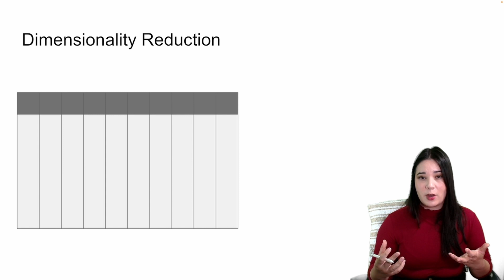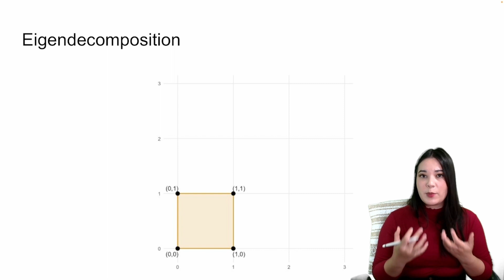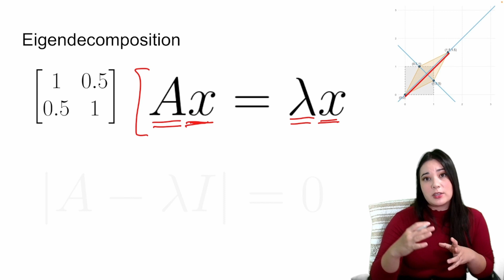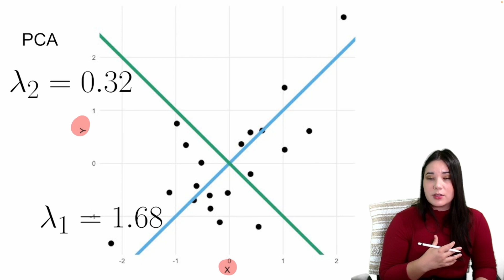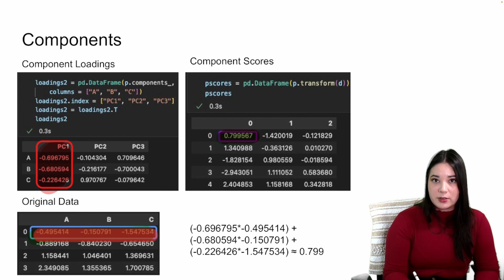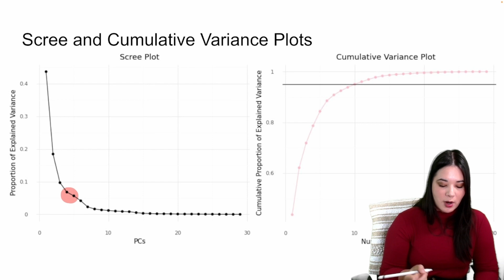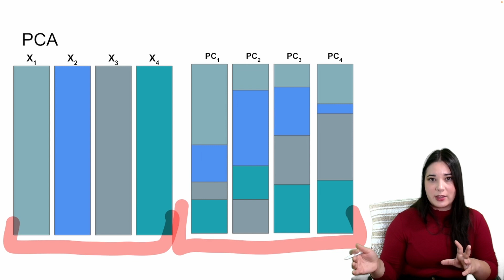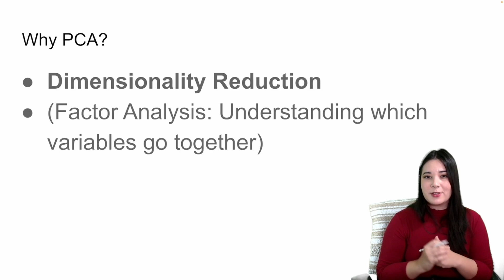CPSC 392 || Lecture 20 Principal Component Analysis